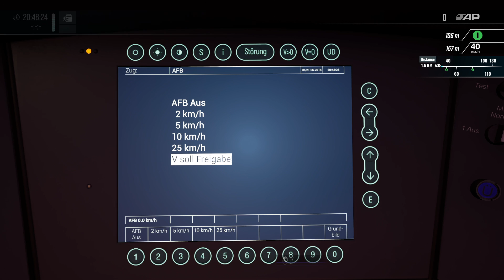ICE INTO THE NIGHT - BR 411 DB - ICE T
Finish up one of the last services of the evening before parking your train into Frankfurt.